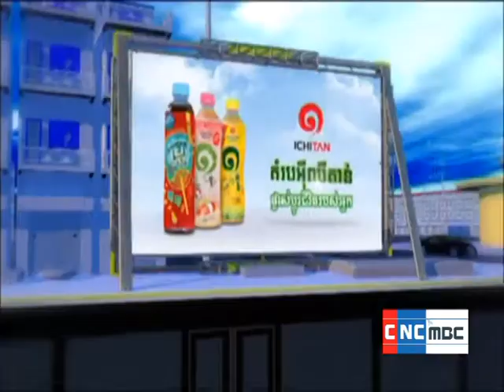26 05 2017 CNC